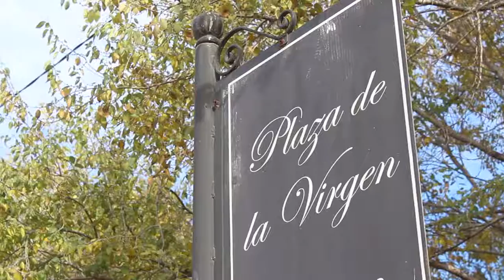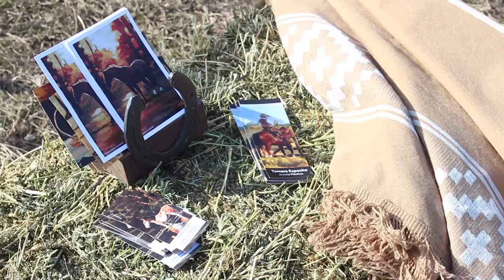Fiestas Patronales en Los Reartes - Córdoba